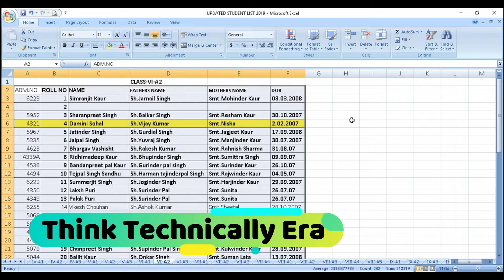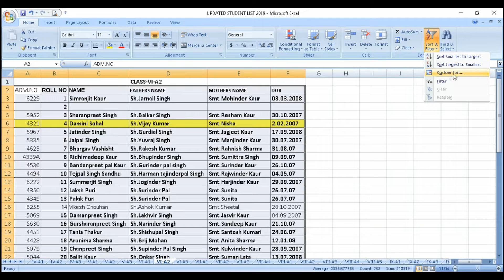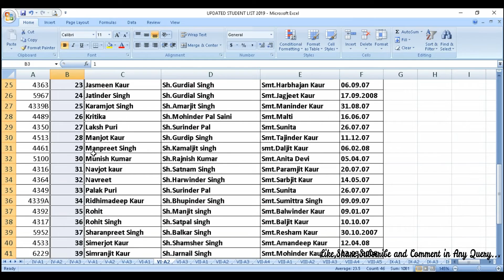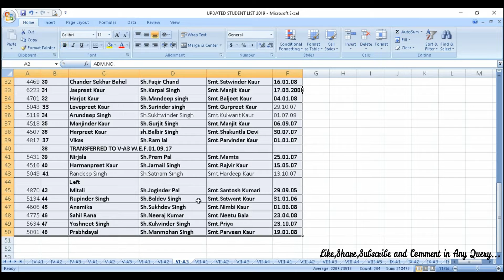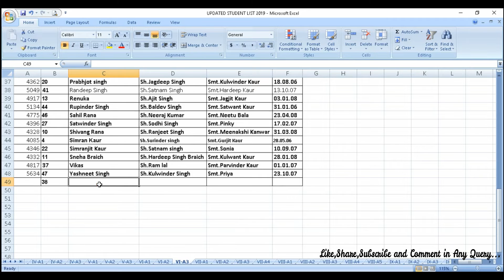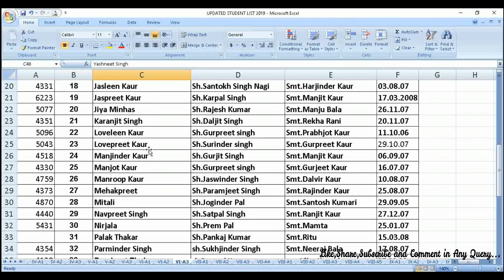HOW TO ARRANGE STUDENT RECORD ACCORING TO NAMES Alphabetical order